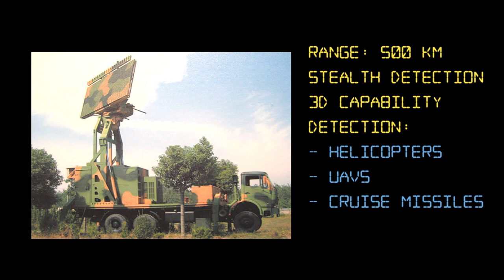Anti-Missile, Anti Stealth | Air Defense Capability PAF | TPS-77 MRR | YLC-18A RADAR | Pakistan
Animated representation of functioning of an Anti-missile system. Pakistan’s acquisition of Anti-Missile & Anti Stealth Air Defense Capability through TPS-77 MRR and YLC-18A RADAR.

Questions Answered in this video: Time Code:
0:00 introduction
1:01How anti-missile system works
2:26 What is stealth Technology
3:38 TP-77 MRR -features
5:10 YLC-18A features